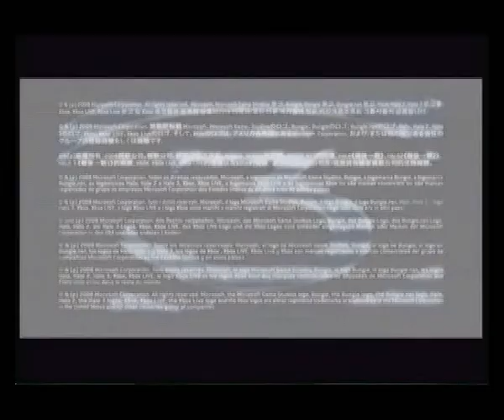FYP Machinima Camera Test 2 - Using the Dazzle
Decided to do another camera manipulation test, this time with two main difference. First and most obvious is the video quality. I used my new Dazzle to digitally record and I must it worked out beautifully. It's such a cool machine. Secondly is I used a lot more footage and camera views and controls. Will continue to update regularly.